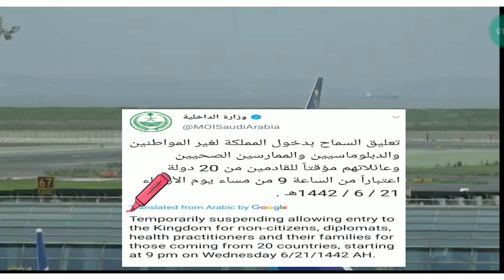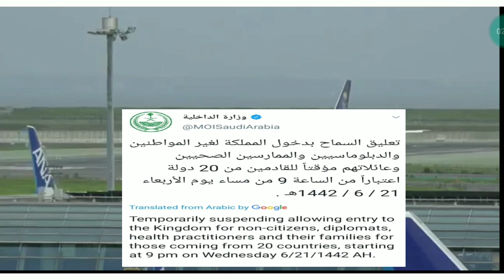India Saudi Via Dubai-आसमान से गिरा ख़जूर में अटका-पाबंदी जल्द हटेगी या लंबी चलेगी? Saudi Flight News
india saudi flight news
india saudi via dubai
saudi via dubai
saudi flight news
saudi international flight news update today
saudi ban entry of non citizen 20 country